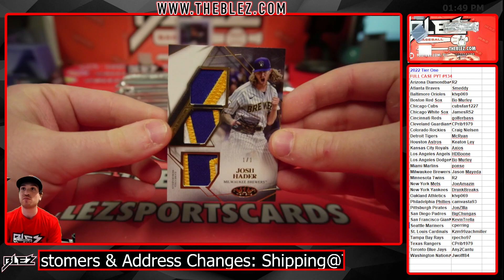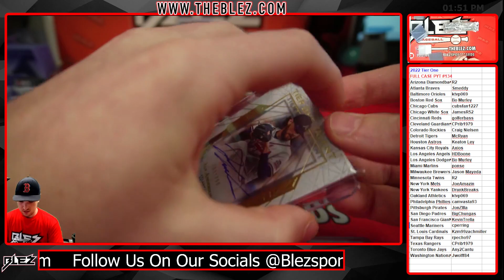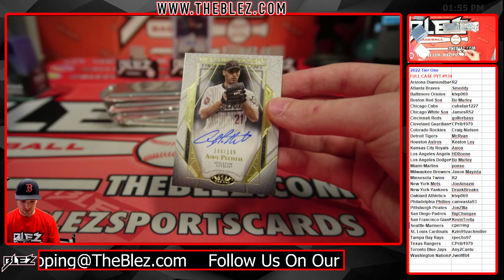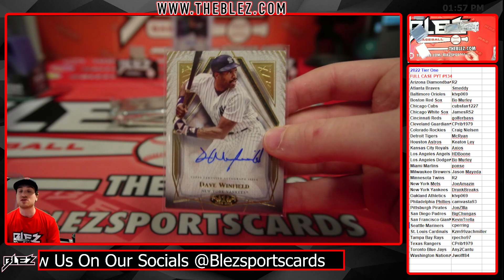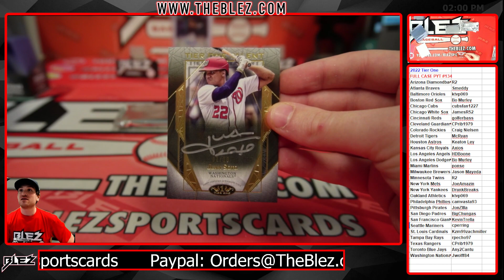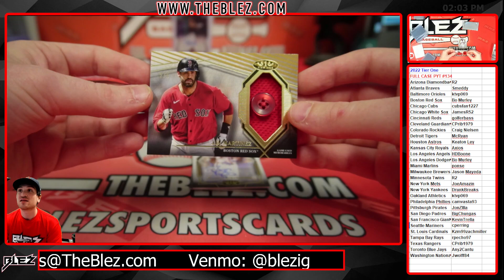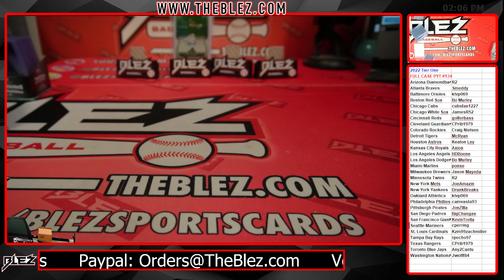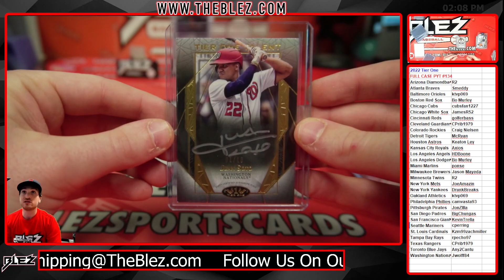2022 Topps Tier One Hobby Case Break #134 Pick Your Team